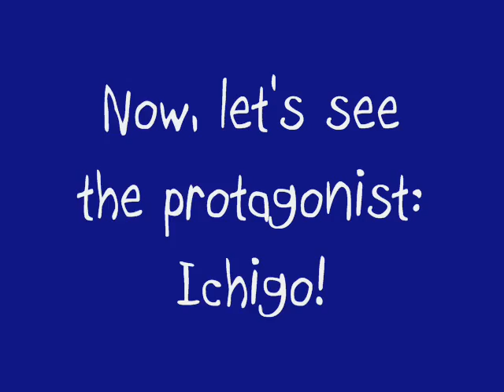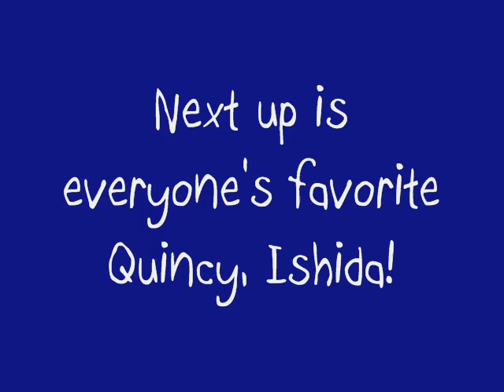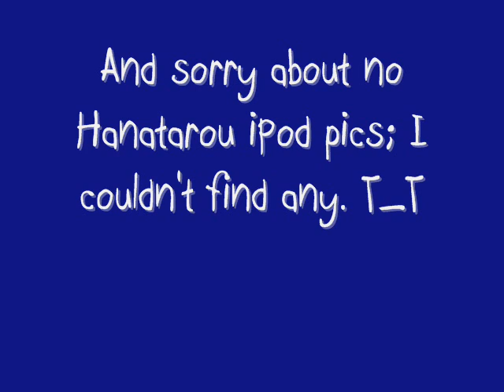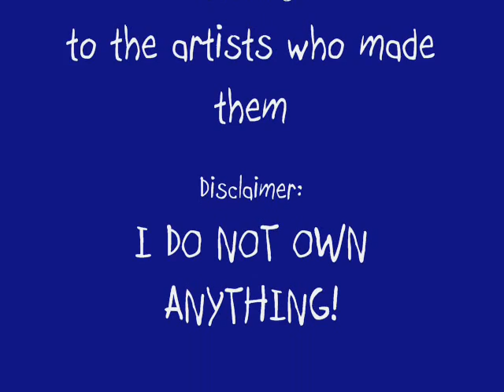Bleach iPods 2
This is the sequel to my first Bleach iPods video! :D It was a request from my friend, Johnny. Johnny requested the characters and songs.

There are two ways to interpret this video:
1) These songs make good theme songs for each characters.
2) You might find these songs on these characters' iPods, if they had one.

Fanart/Images belong to the artists/creators.

Comments from me: Ugh... one part of this video was very painful. Whether or not you know this, I HATE HATE HATE Orihime. But, Johnny requested her with a song...so I had to include her. Ugh... *resists the urge to delete Orihime* Ahem. Also, I couldn't find any iPod pictures of Hanatarou. :( So I used cute pics of him instead! xD;;

Here's the guide:
~Rukia - Over the Hills and Far Away by Nightwish
~Ichigo - Feuer Frei by Rammstein
~Ishida - Black Sheep by Sonata Arctica
~Renji - Frontline by Pillar
~Gin - Bat Country by Avenged Sevenfold
~Orihime - Boten Anna by Basshunter
~Soifon - Breaking the Habit by Linkin Park
~Hanatarou - Holding Out for a Hero by Frou Frou

Opening and Ending Credits song: Caramelldansen by Caramell

Postscript - there's something special after the Credits. ;) I couldn't resist...